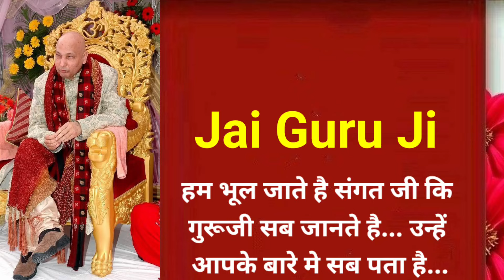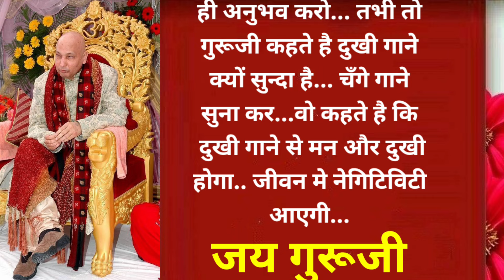यह सत्संग तेरे लिए है || Jai Guru Ji || Har Pal Shukrana Guru Ji || Guru Ji Bhajan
guruji bhajans
satsang by sangat
guruji mantra
shiv mahapuran
2 hour satsang
darbar
amritvela
1 hour satsang
shabad
jai guru ji
guru ji bhajan
guru ji ke bhajan
guruji bhajan
guruji ke bhajan
guruji bhajan 2024
guru ji satsang
guru ji bhajan 2024
guru gochar 2024
guru ji new bhajan
guruji new bhajan
jai guruji
new guruji bhajan
guruji satsang
shukrana guruji
jupiter transit 2024
guru ji
jai guruji bhajan
guruji
dugri
guruji bade mandir
hindi bhajan
latest guruji bhajan
guru ji bhajan nonstop
bade mandir guru ji
skyy production
guru ji ke popular bhajan
nonstop guru ji bhajan
shukrana guru ji bhajan ndj
गुरु जी के दिल के करीब है ये भजन
popular guru ji bhajan
tera shukrana guruji
तेरा शुक्राना गुरू जी
guru bhajan
guruji chattrpurwale
guruji bhajan bhajan
गुरूजी भजन
guruji bhajan - गुरूजी भजन
guruji kshanad
guruji k songs
guruji ka latest satsang 2024
satsang shared by old sangat
guruji ka bhajan
chattarpurwale guruji
gurujikaaaj ka satsang
popular bhajan guruji
guru ji bhajans
new guruji bhajan 2024
guru ji bhajan latest
new guru ji bhajan 2024
bade mandir wale guru ji ke bhajan
guru ji new bhajan 2024
guru ji bhajan new
guru ji shabad
satsang guruji
guruji ka satsang
jai guru ji bhajan
guruji latest satsang
शुक्राना जी
जय गुरु जी
guru ji bade mandir songs
blessed
guruji satsang 2 hour
rajjatt sabhrwal
guruji the skyy
the skyy
rajjatt
guruji rajjatt sabhrwal
satsang
गुरु जी के भजन
शुक्राना तेरा
om namah shivaye
om namah shivaye guru ji sada sahaye
guru ji sada sahaye
bade mandir chattarpur
chattarpur wale guru ji
morning guruji song
bade mandir chattar pur
guruji chattarpur wale
guruji songs
guruji song 2024
bhajan 2024
guruji shukrana
guru ji shukrana
गुरुजी शुक्राना
bade mandir
new guruji song
guruji ke gane
guru ji namah
guruji satsang geet
bhajan guruji
सत्संग गीत
गुरुजी सत्संग
गुरुजी सत्संग गीत
गुरुजी शुक्राना गीत
गुरुजी भजन
गुरुजी भजन 2024
guru ji song
guruji shukrana geet
bade mandir bhajan
गुरु जी भजन
गुरु जी 2024 भजन
गुरु गोचर से लाभ
गुरु गोचर 1 मई 2024
गुरु गोचर 2024
guru gochar kab hai
guru gochar 2024 time
guru gochar 1 may 2024
vrishabh rashi
brihaspati rashi parivartan 2024
गुरु राशि परिवर्तन 2024
jupiter in astrology
नए भजन
guru in astrology
jupiter transit in taurus
2024 bhajan
astrology today
sun sign
zodiac sign
daily prediction
astrology
astro tak
astro